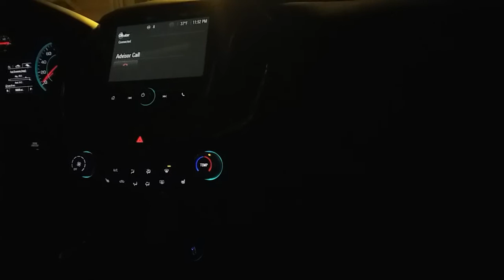Only the best for my neice (VEDA DAY 16/VLOG 526)